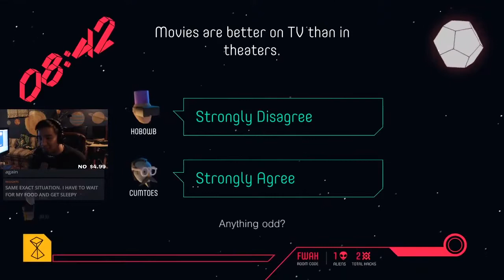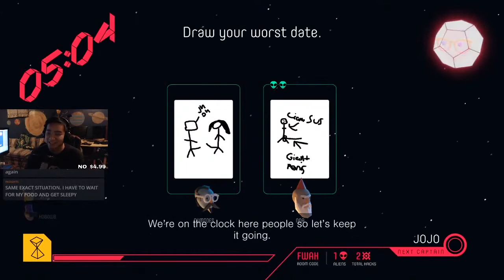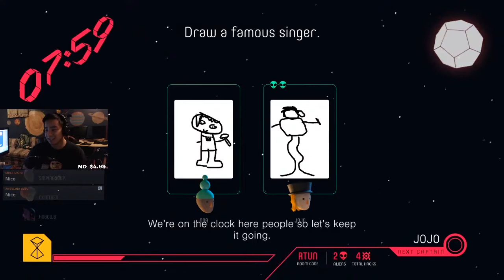THE BETTER VERSION OF AMOGUS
does HoboWithBacon need a description? he might... I think hobowithbacon needs to put a description so that people know what's going on in the video. u better do it Hobo With Bacon!!